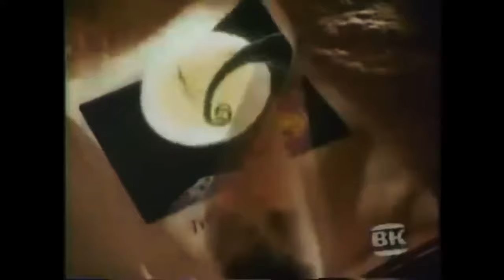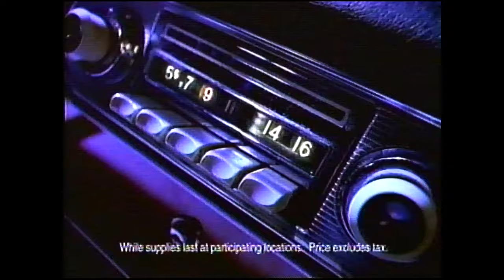Halloween Fast Food Commercials Compilation | Scaretober 2023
In this new ghoulish nostalgic video is a compilation of Fast Food Halloween Commercials. Hope you all enjoy the video, I know I sure did.

McDonald’s Chicken Nuggets ~ Boo Buckets